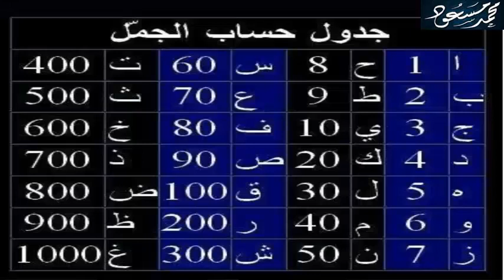الباحث علاء الدين الحبوبى وحساب الجمل . الجزء الثانى / محمد مسعود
الرد على الحبوبى فى تنبؤاته .